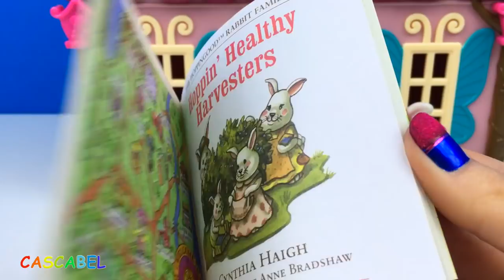CASITA LI'L WOODZEEZ CON CONEJITOS HOPPINGOOD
En este video como les he prometido, empezare sacar de las cajas a los Li'l Woodzeez. Hoy es el turno de la casita de la familia de conejitos Hoppingood, country side cottage house y el set de patio, para decorar el porche. Los conejitos son articulados, se les pueden mover todas las patitas y incluso la cabeza. Se pueden sentar, se pueden quedar de pie, son muy divertidos. La casita viene sin mueble, con 4 habitaciones. El salon es decorado con una alfombra rosada muy grande con muchisimos detalles. La ropa de los conejitos se la podeis cambiar con otra. El set de patio, incluye, 2 sillas, 2 trunco s de madera como sillones, una mesita, una sombrilla que se puede abrir como una real, zumos frescos, que se pueden sacar de los vasos, unos pasteles, 2 hot dogs y 4 platos. Despues hay una chimenea con fuego, que se puede sacar y poner donde quieres y unos truncos como decoracion debajo de la chimenea. Este set es super divertido, viene con muchisimos detalles. Amelia y elliot disfrutan de un dia en la casa sin sus hijos.